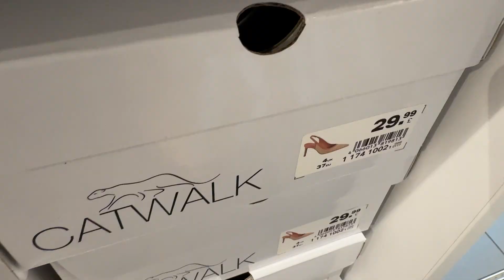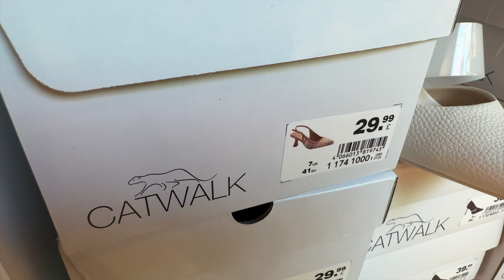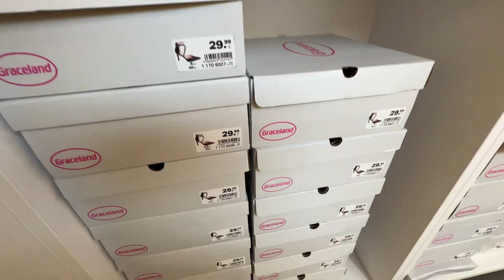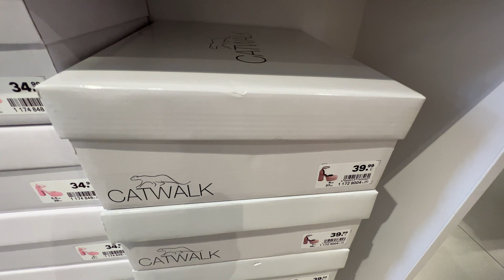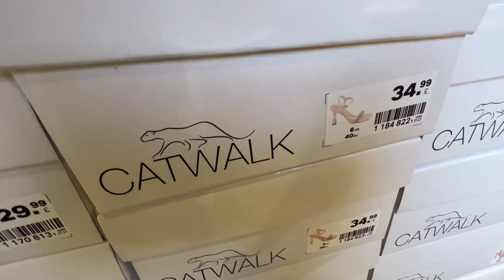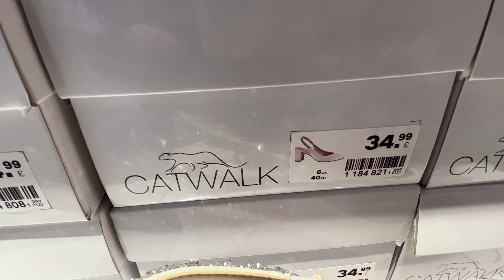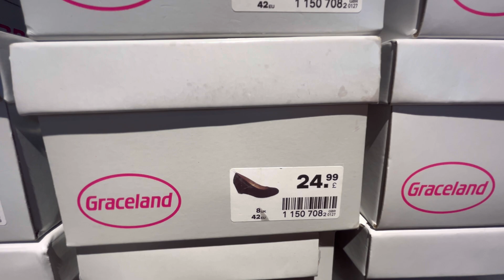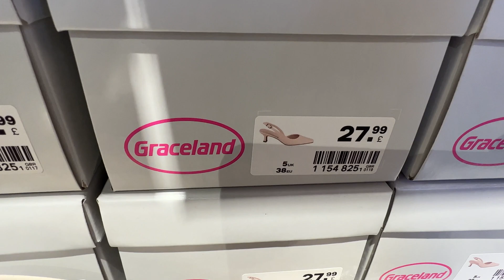💘Deichmann Women’s Shoes NEW💕COLLECTION MARCH 2024 / NEW IN DEICHMANN HAUL 2024🌷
0:00 Walking Intro
3:35 Deichmann Haul
8:47 shoes Update
9:03 new in Update
14:10 Deichmann vlogs